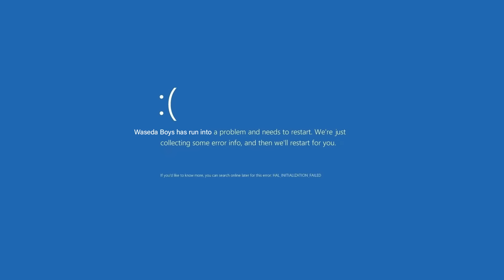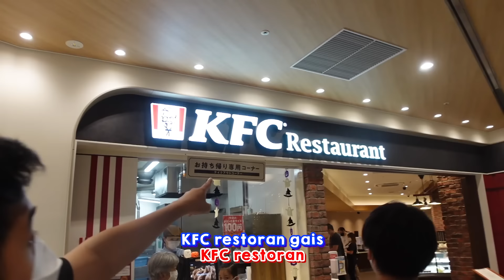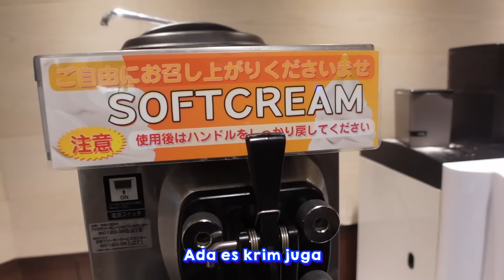KFC ALL YOU CAN EAT + BUFFET!? CUMA ADA 4 DI JEPANG!! LANGSUNG MUKBANG😂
Konnijiwa! Di video kali ini, Wasedaboys mau coba makan ALL YOU CAN EAT + BUFFET KFC!! LANGKA BANGET NIH!!! Setauku, di Indonesia gak ada sihh.. Di Jepang pun cuma ada 4 toko doang wadidaww!! Kira-kira gimana ya? Selamat menonton! Semoga bermanfaat dan menghibur yah! Mantappu jiwa!!

MANTAPPU JIWA!!~